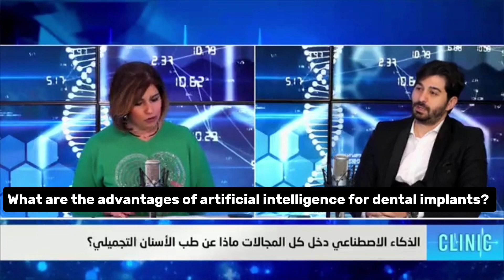Digital Implantology at Mineers Smile Center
Who said dental implants had to be painful and invasive? 🤔 At Mineers, we’re revolutionizing the process with 3D printed surgical guides for a precise and successful treatment. 🦷💥

📍 : Mineers Smile Center, Sodeco Square, Achrafieh, Beirut, Lebanon